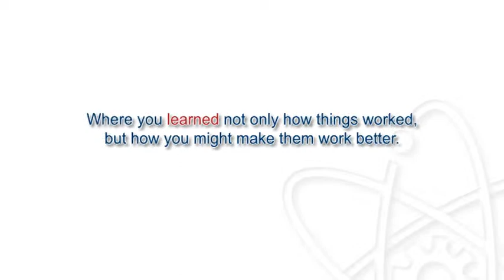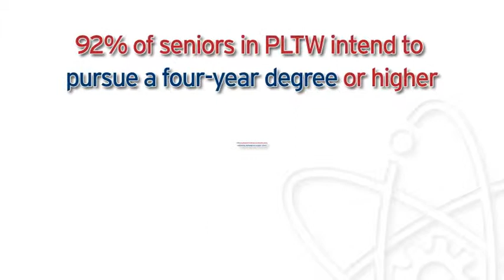Engineering Academy Recruitment Video